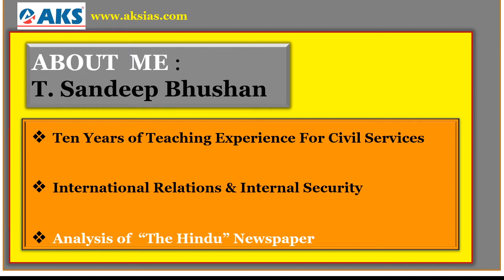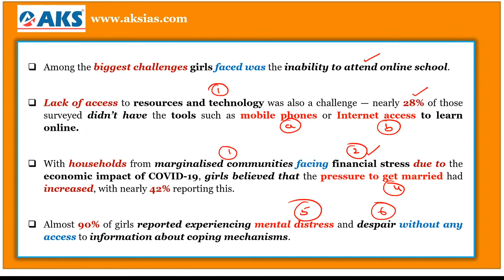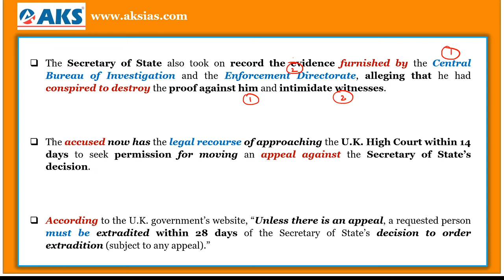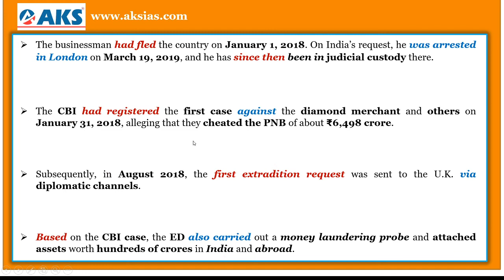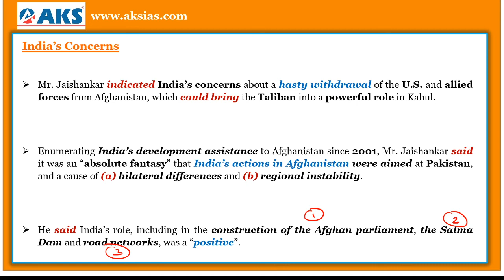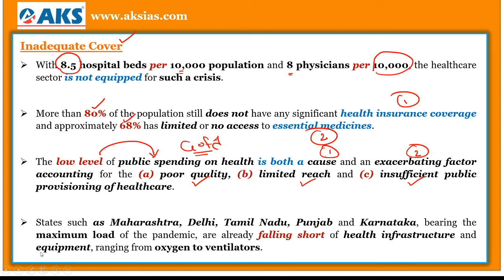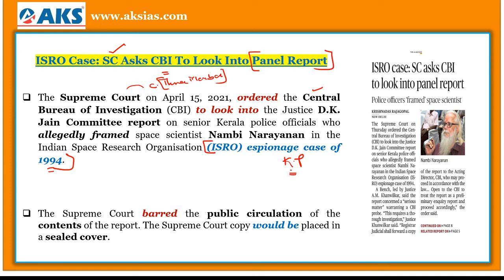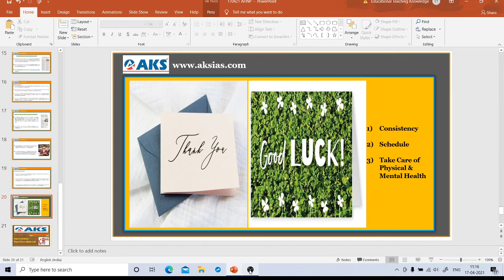LIVE|Daily Newspaper Analysis 17-4-2021|UPSC CSE|Mr. Sandeep Bhushan|AKS IAS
AKS IAS provides one of the best Coaching for UPSC CSE. AKS IAS is one of India's  Best and Most Trusted UPSC Civils Coaching Institute. AKS IAS  provides Offline and Online/Live Classes.